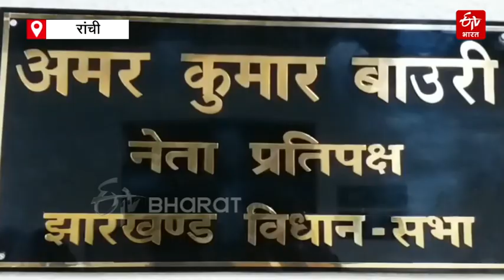Jharkhand Vidhan Sabha Winter Session 2023 : झारखंड विधानसभा शीतकालीन सत्र को लेकर तैयारी पूरी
झारखंड विधानसभा शीतकालीन सत्र को लेकर तैयारी पूरी, आमने-सामने होगा सत्ता पक्ष और विपक्ष

 Preparation for Jharkhand Assembly winter session. झारखंड विधानसभा शीतकालीन सत्र को लेकर विधायक दल के नेताओं की बैठक हुई. विधानसभा अध्यक्ष रवींद्र नाथ महतो ने सदन की कार्यवाही शांतिपूर्ण ढंग से संचालित कराने के लिए पक्ष और विपक्ष से सहयोग मांगा.